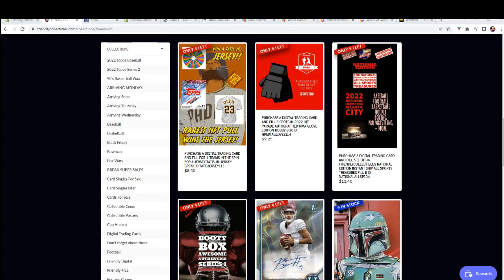2021 NATIONAL edition INSTANT SHIP All Sports Treasures FILL A ID NATIONALALLSP104